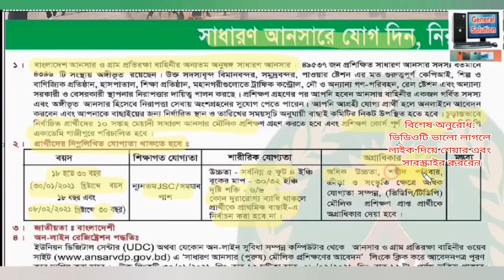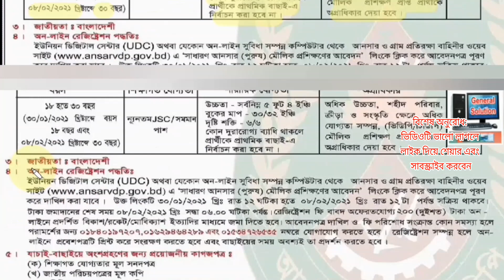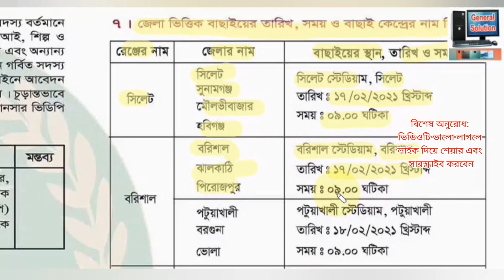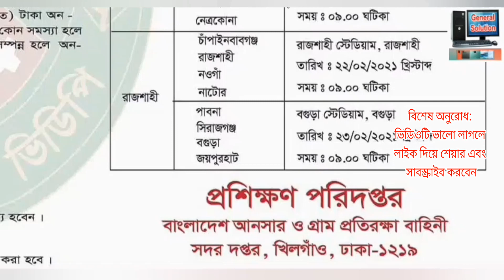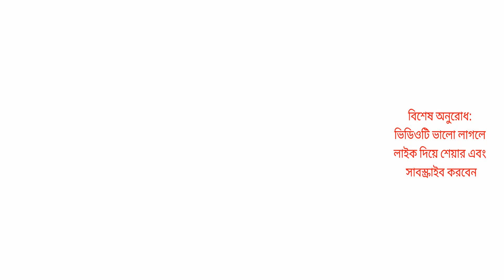Ansar VDP Job Circular 2021 | আনসার ভিডিপি নিয়োগ সার্কুলার ২০২১ | Bangladesh Ansar VDP Job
Ansar VDP Job Circular 2021 | আনসার ভিডিপি নিয়োগ সার্কুলার ২০২১ | Bangladesh Ansar VDP Job বাংলাদেশ আনসার বাহিনী জব সার্কুলার 2021, আনসার বাহিনী নিয়োগ 2021 Circular and Apply

Bangladesh Ansar VDP Job Circular 2021 has been published by Authority. Bangladesh Ansar VDP Job circular 2021 has been created a job opportunity. Jobs Registration of Bangladesh Ansar VDP are many category. Bangladesh Ansar VDP authority is the most valuable institute in our country. Anyone Can take this opportunity. You can visit may website for more information this job Bangladesh Ansar VDP.

বাংলাদেশ আনসার ও গ্রাম প্রতিরক্ষা বাহিনীর Recruitment Portal এ আপনাকে স্বাগতম !
সম্মানিত আবেদনকারী, আপনারা আবেদন করার পূর্বে যে টাকা পেমেন্ট করবেন তা অবশ্যই ওয়েবসাইট এর লিংক নির্দেশনা অনুসারে "আবেদন কারীর মোবাইল নম্বর" প্রথমে দিয়ে এরপর "Pay with Bkash" সিলেক্ট করে বিকাশের নির্দেশনা অনুসারে  টাকা পেমেন্ট করবেন। আপনার কাংখিত পদে আবেদনের পূর্বে দৈনিক পত্রিকায় প্রকাশিত নিয়োগ বিজ্ঞপ্তিটি ভালো ভাবে পড়ুন। আবেদনকারী হিসেবে আপনার যোগ্যতা, অভিজ্ঞতা, প্রয়োজনীয় ডকুমেন্টস সম্পর্কে নিশ্চিত হয়ে নিন।আবেদনের শুরুতেই আপনাকে প্রযোজ্য ফি পরিশোধ করতে হবে তাই জেনে বুঝে আবেদনের জন্য অগ্রসর হউন। আবেদন করার এক পর্যায়ে আপনার পাসপোর্ট সাইজের ছবি এবং সিগনেচার আপলোড করতে হবে তাই যে কম্পিউটার থেকে আবেদন করছেন সেখানে আপনার ছবিগুলো আছে কিনা নিশ্চিত হউন। আপনার প্রদত্ত মোবাইল নম্বরে এস.এম.এস এর মাধ্যমে পরীক্ষার তারিখ ও প্রবেশপত্র ডাউনলোড করার জন্য নির্দেশনা প্রদান করা হবে। প্রবেশপত্রটির একটি রঙিন কপি প্রিন্ট করে নিতে হবে। প্রবেশ পত্রে আপনার রোল নম্বর, ছবি ইত্যাদিসহ গুরুত্বপূর্ণ তথ্য থাকবে এবং প্রবেশপত্র ছাড়া আপনি লিখিত পরীক্ষা, মৌখিক পরীক্ষায় অংশগ্রহণ করতে পারবেন না।

সাধারণ আনসার (পুরুষ) মৌলিক প্রশিক্ষণ প্রথম ধাপ-এর আবেদন করার যোগ্যতা লিঙ্গঃ Male বয়স 31-Jan-2021 খ্রি. তারিখে সর্বনিম্ন 18 এবং 08-Feb-2021 খ্রি. তারিখে সর্বোচ্চ 30 বছর গ্রহণযোগ্য সর্বনিম্ন উচ্চতা(পুরুষ): 5ft এবং 4inch সর্বনিম্ন বুকের মাপ(পুরুষ): (স্বাভাবিক-সম্প্রসারিত) 30-32inch আবেদন করার পূর্বে অবশ্যই 200 টাকা ফী প্রদান করতে হবে। Bangladesh Ansar VDP job circular 2021